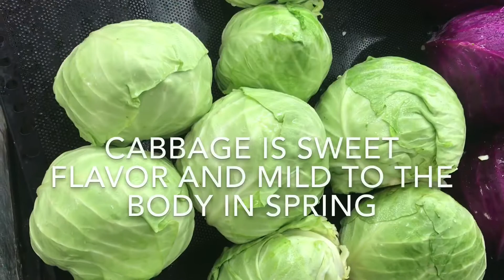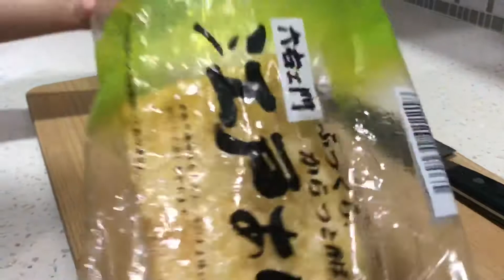Miso Soup / Vegan Japanese Recipe -Cabbage and Carrot [Vlog]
Cabbage is sweet flavor and mild to the body in spring.
Vegetable Stock Powder for Vegan: Kayanoya